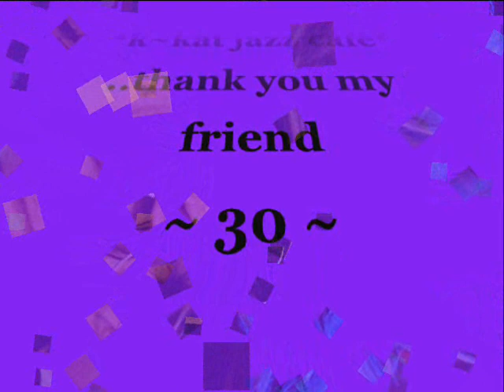Ed "The BlueHat 88" Ilagan - Kay *k~kat jazz café*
composed and created by the incredible Ed Ilagan.
Thank You my amazing friend.